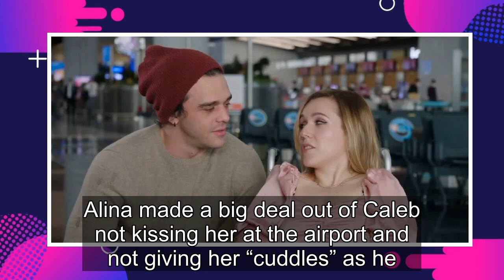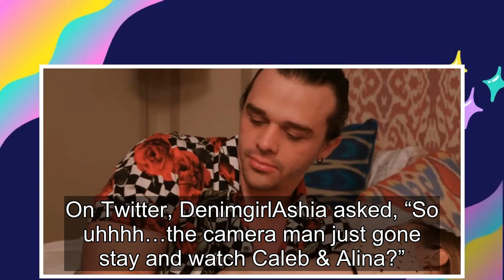90 Day Fiancé: Alina & Calebs Intimate Scene Makes Viewers Uncomfortable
Those watching 90 Day Fiancé: Before the 90 Days were subjected to a two-minute long bedroom scene between Caleb Greenwood and Alina Kozhevnikova in a recent episode, leaving them feeling scandalized. “Sexy time” seems to be the theme of the ongoing season 5 of the 90 Day Fiancé spin-off with previo...
90 day fiance,90 day fiance before the 90 days,
90 day fiance full episodes,90 day fiance the other way,90 day fiance single life,90 day fiance tell all